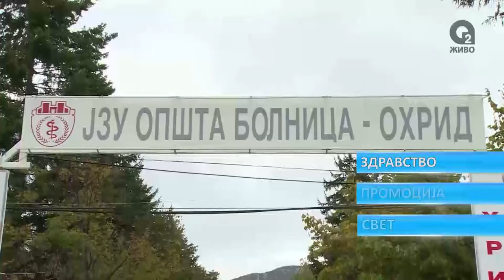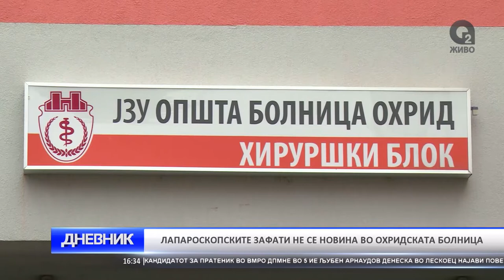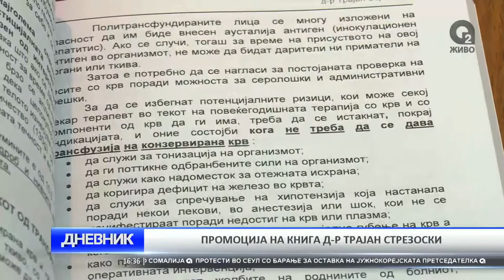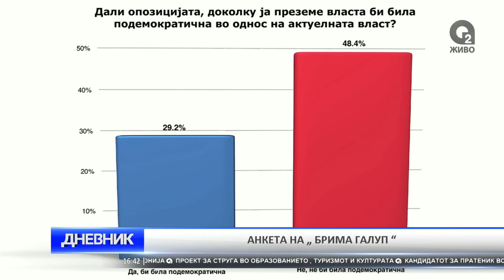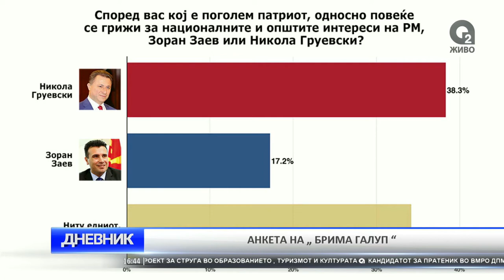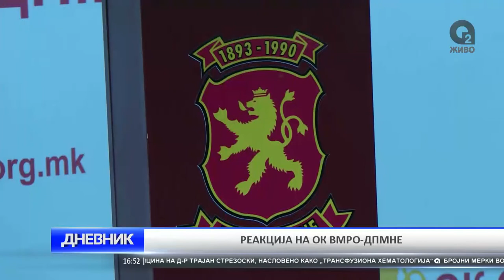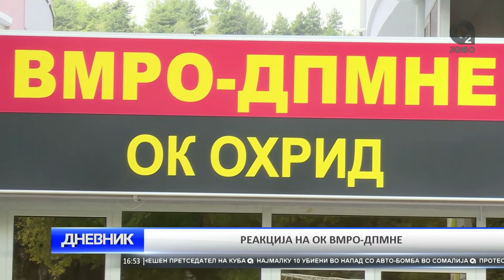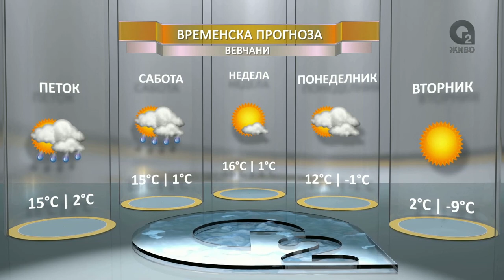O2 DNEVNIK 26 11 2016